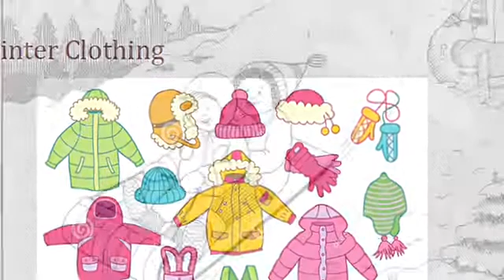What is WINTER Season?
This is an Educational video for children to learn about Seasons. This video will help in understanding the basics of Winter Season such as what is Winter Season? Trees in Winter season, Deciduous and Evergreen trees. What is Winter Equinox?

This is purely based on what Pratham learnt in the School.